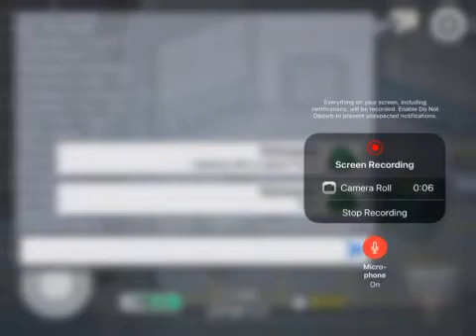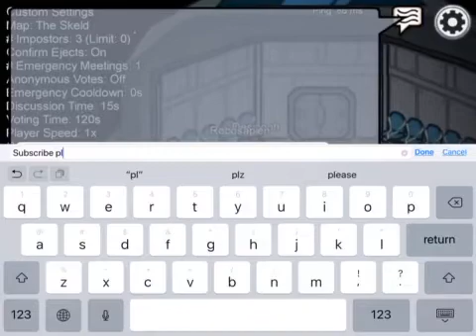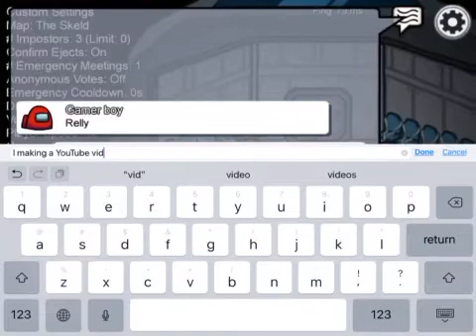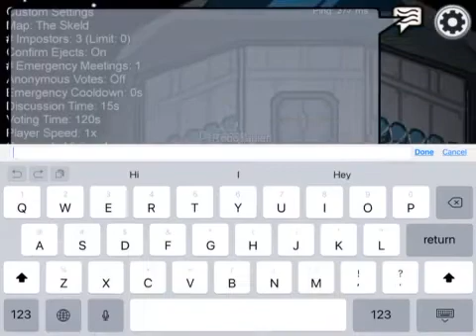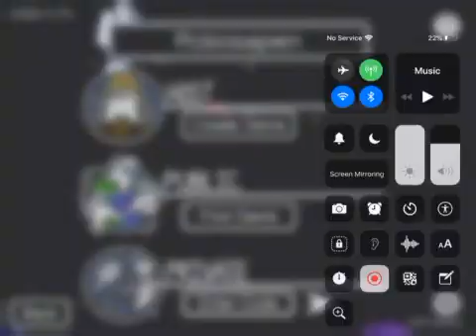Playing among us with Apple Pencil part 2